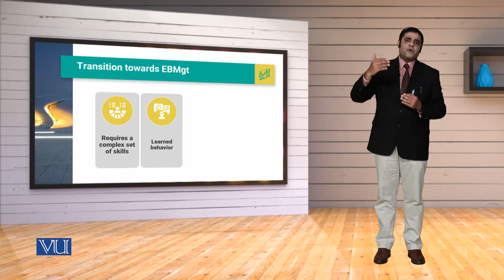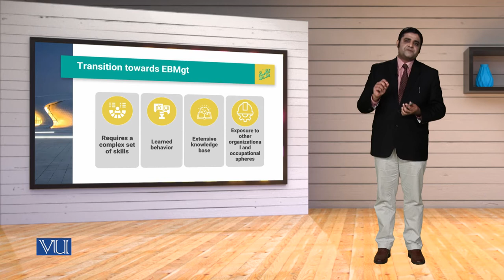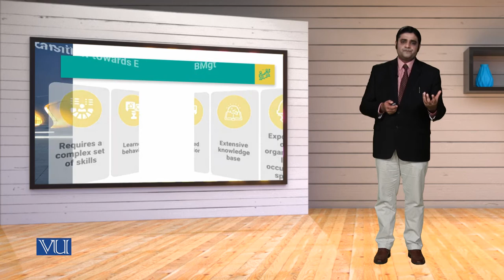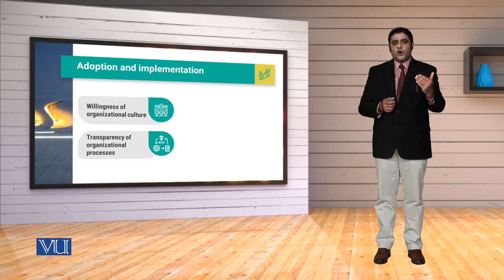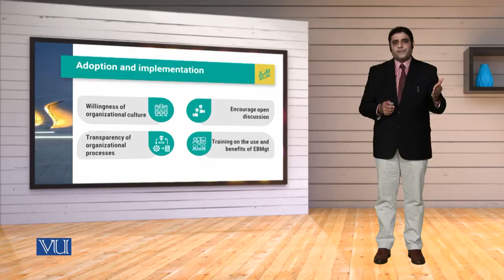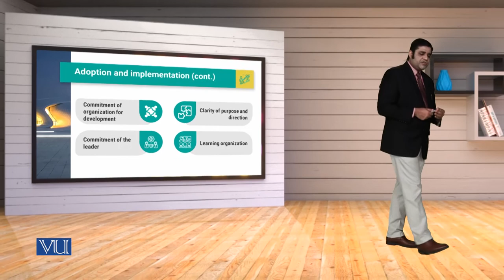MGT714_Topic016 | Leadership, Emotional Intelligence & Decision Making